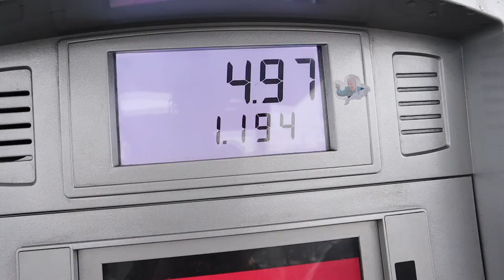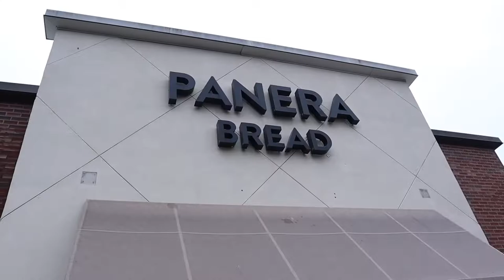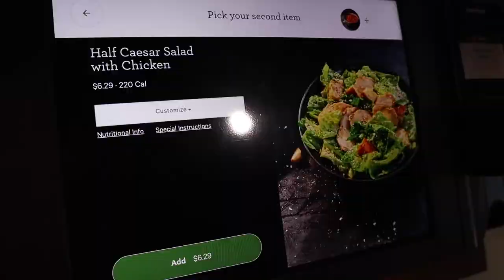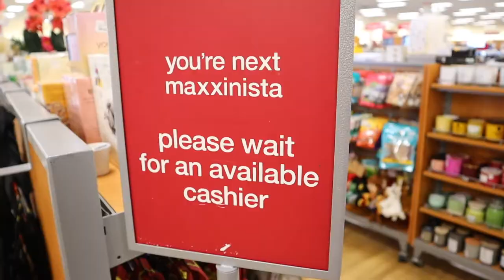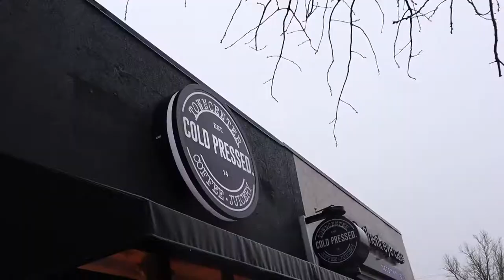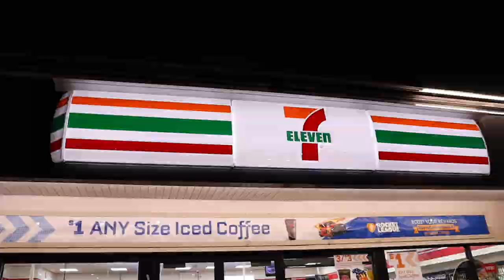DAY IN THE LIFE | LIP FILLER, GIRLS NIGHT IN, LUNCH DATE, LIL DURK RANT, NEW INVISALIGN & MORE!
Hey boo's! WE ARE BACK WITH ANOTHER VLOGGGGGG! I had to take a mini break but I am back with a day in the life video! My birthday is coming soon so I wanted to do a little shopping. Thank you shy subs! 💕

2. ABS IN 2 WEEKS?!? | I TRIED CHLOE TING'S AB WORKOUT CHALLENGE | I AM IN SHOCK AT MY RESULTS!

PERSONAL BIO:
Name: Rashaya Boston
Age: 26
Ethnicity: Black/African American